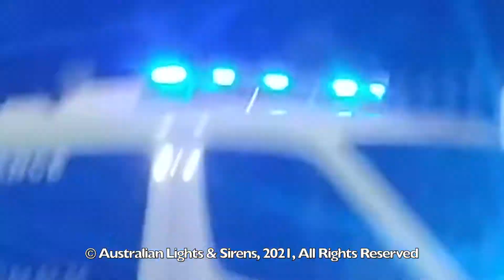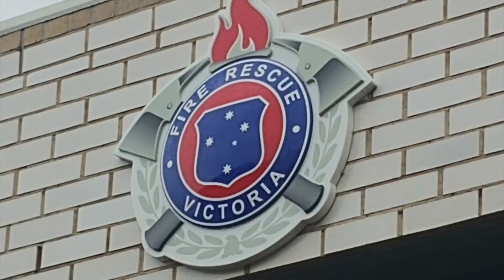Thanks For 200 Subscribers! - Australian Lights & Sirens Compilation #7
I can't believe that we hit that number in just 7 months. Thank you for all the nice words you guys have left in the comments section. Maybe we can get to 1000, who knows? Thanks again, more amazing content from Australian Lights & Sirens to come soon.

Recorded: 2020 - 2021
Call: N/A
Vehicles Featured In Video: Multiple Vehicles
Units Assigned (FRV/CFA/FFMV): Multiple Units

Filmed With: Multiple Devices
Edited On: iMovie (Apple MacBook Pro 2020)

Channel Rules
Please be nice in the comments at all times, towards me and towards the emergency service portrayed in the clip. Please do not leave rude, unkind, or offensive comments. If you don’t like the video, don’t watch it.